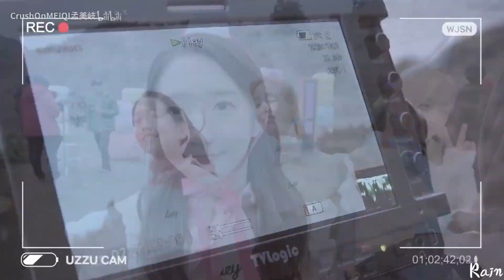火箭少女101 孟美岐可爱鬼奶音合集